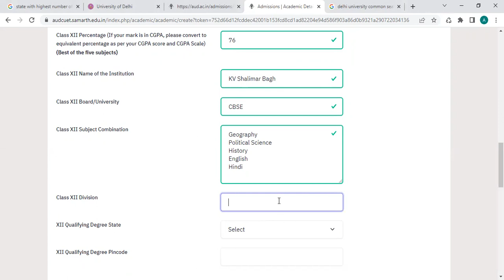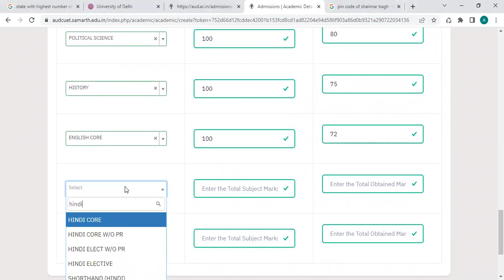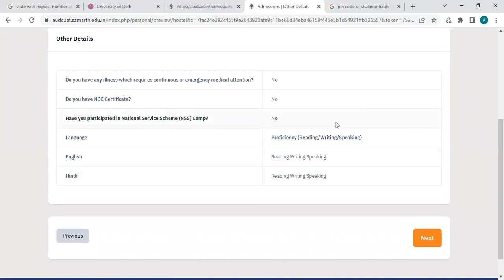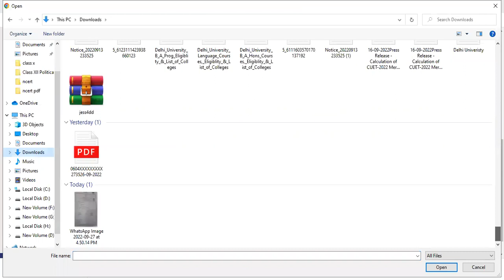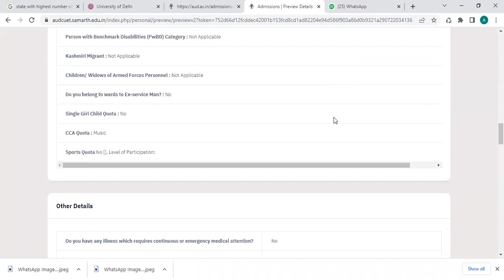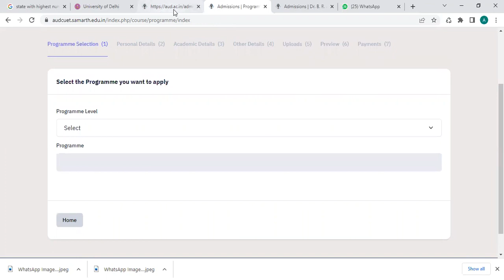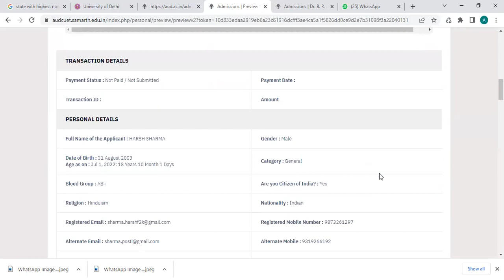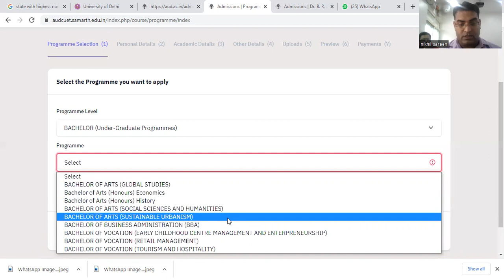Phase 2 Form Filling of Ambedkar University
Phase 2 - Ambedkar University